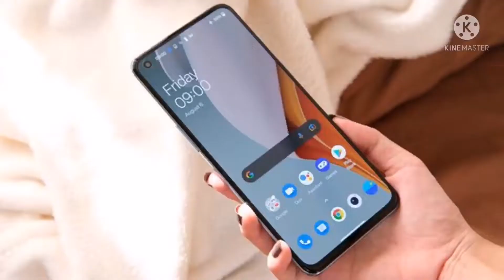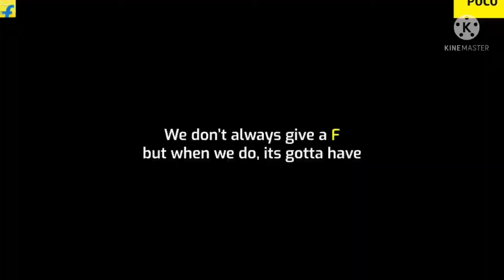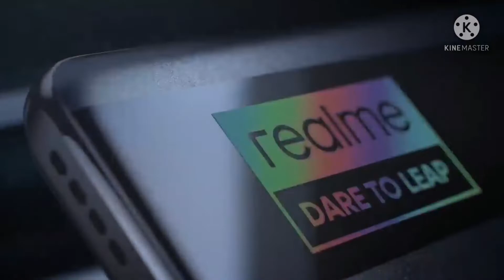Best Flagship Smartphone Under 12000 In February 2022 | Best Flagship Gaming Smartphones